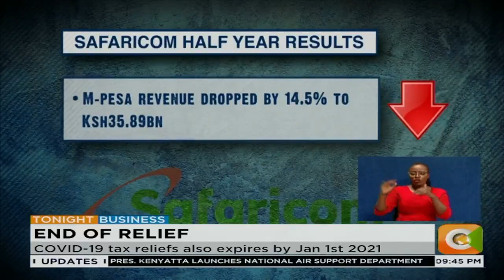CBK announces end of free mobile money transfers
The central bank of Kenya has reversed the measures it had put in place to facilitate free mobile money transactions below Ksh.1,000 effective December 31, 2020, indicating that that the volume of transactions during the period  increased by 114 %, while 2.8 million additional customers started using mobile money.